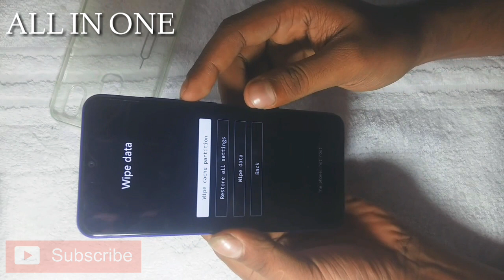VIVO Y95 Hard Reset Pattern&Pin Unlock New Method 2019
VIVO Y95#Rest#Unlock#Pattern